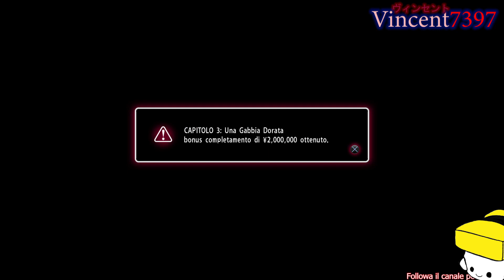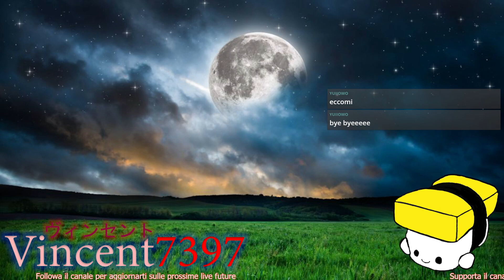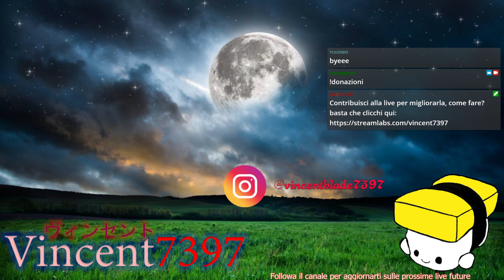IL CLIENTE HA SEMPRE RAGIONE (Translated by Rulesless team) - YAKUZA 0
Link del team che ha tradotto il gioco